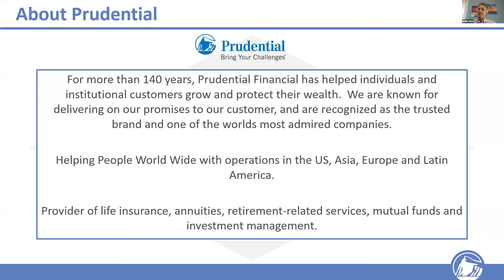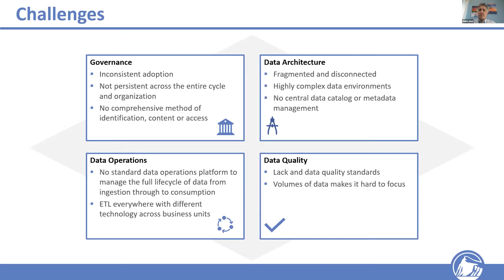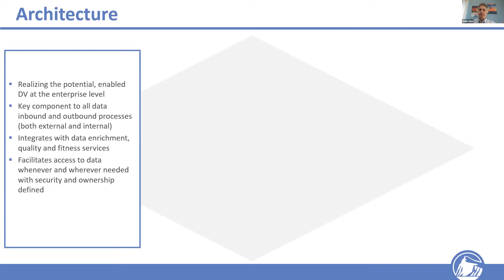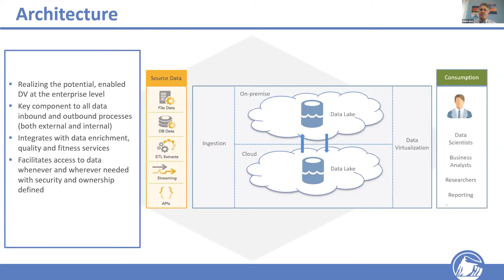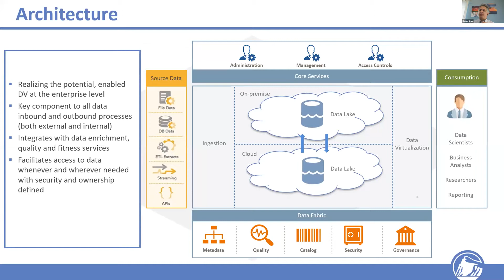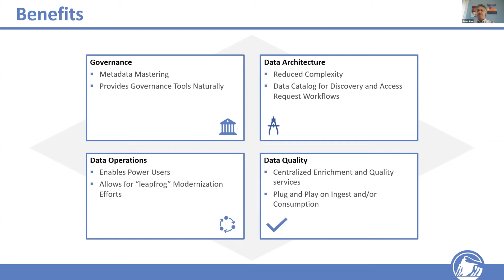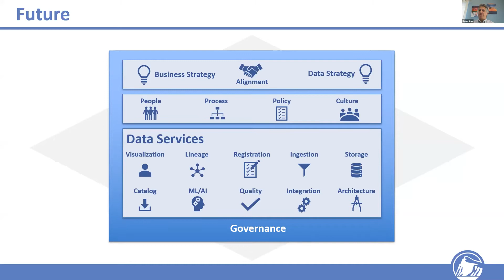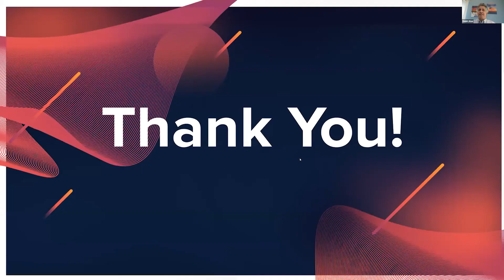TUE2b. Accelerating Data Management at Prudential with Logical Data Fabric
Ralph Aloe, Director, Enterprise Information Management - Prudential Financial
After 140+ years of acquiring, processing and managing data across multiple business units and multiple technology platforms, Prudential wanted to establish an enterprise wide data fabric architecture to allow data to be available where and when its needed. Prudential chose data virtualization technology to create the logical data fabric that spans their entire enterprise.